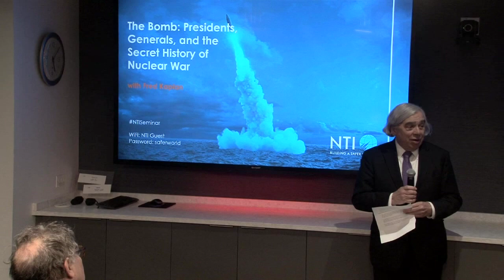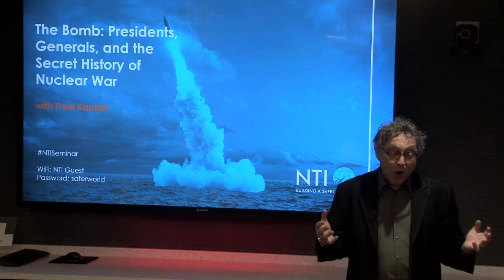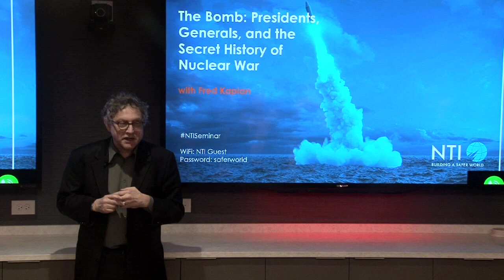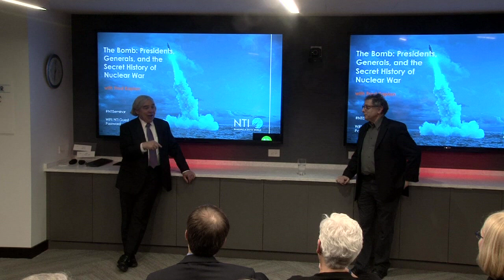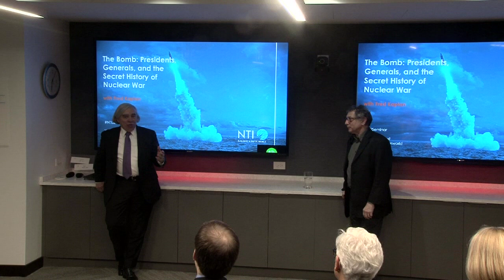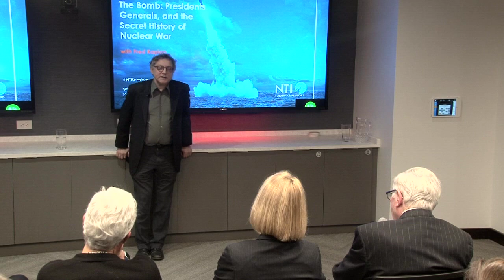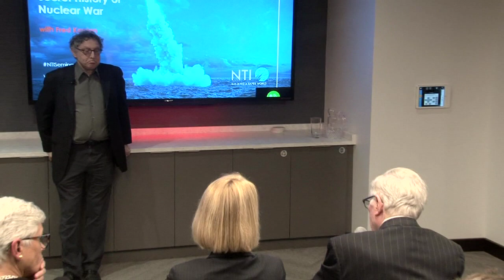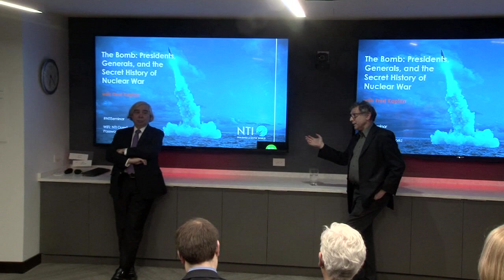The Bomb: Presidents, Generals, and the Secret History of Nuclear War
Author and historian Fred Kaplan discusses his new book, "The Bomb," which takes readers behind the scenes for a look at how American presidents and generals have thought about, threatened, broached, and, in some cases, just barely avoided nuclear war, from the dawn of the atomic age until now.